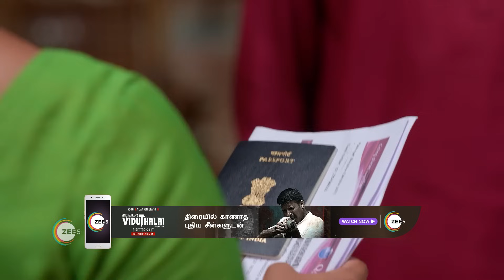Sandhya Raagam | Ep - 8 | Webisode | Oct, 18 2023 | Sandhya, Akshaya Rao | Zee Tamil